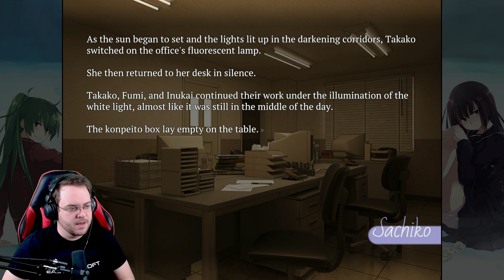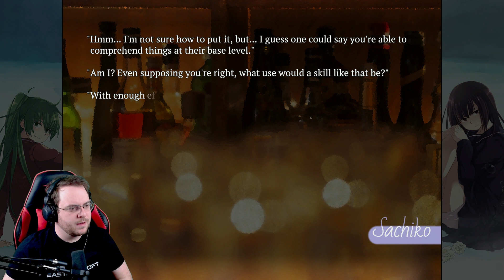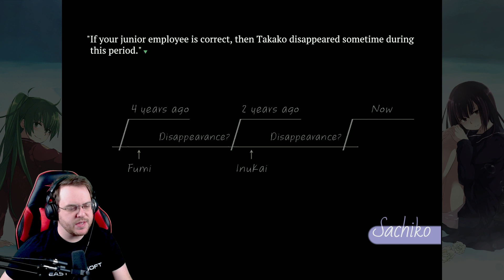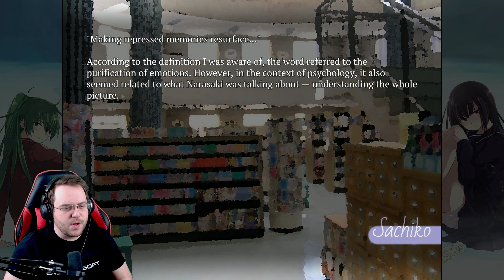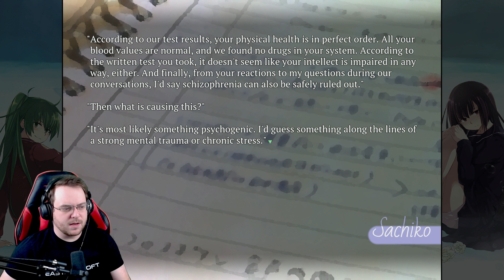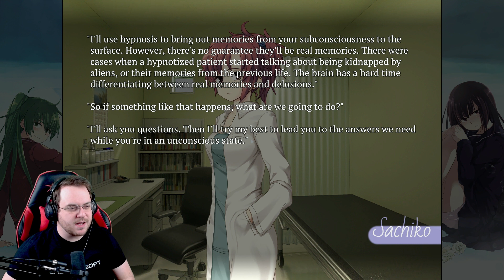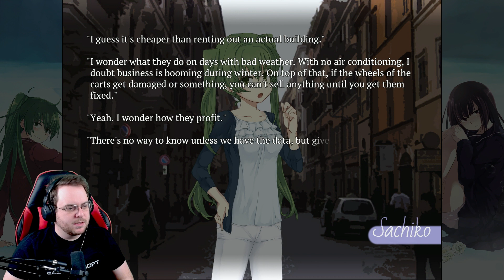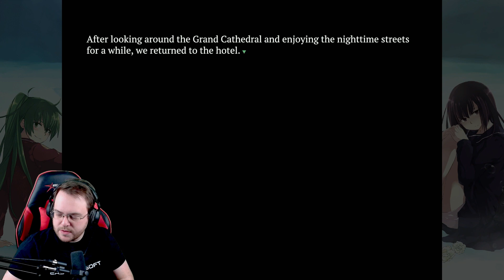SeaBed - Day 3 (Twitch Stream)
This stream originally aired in February 2023.